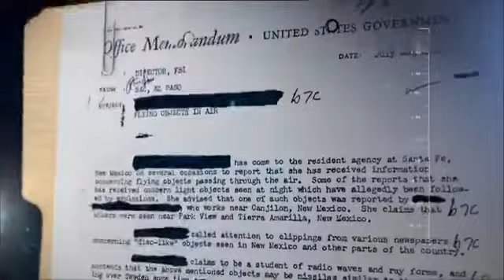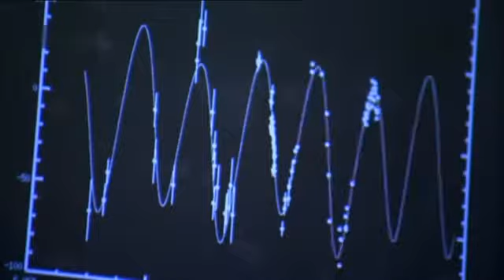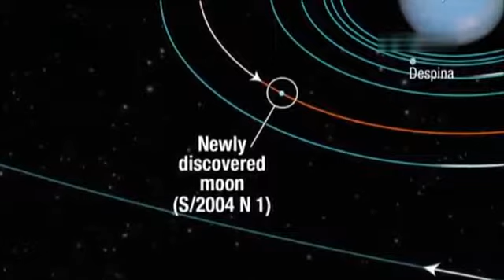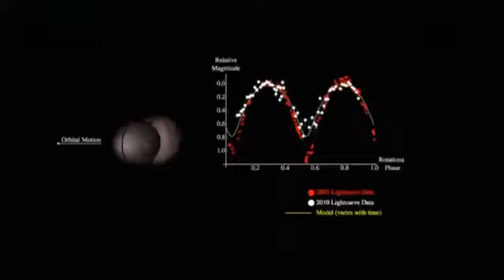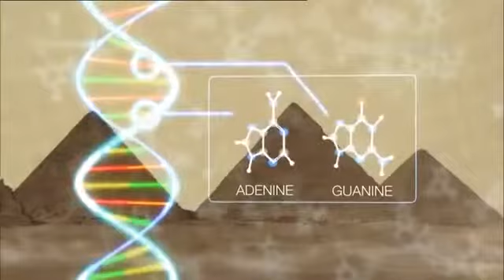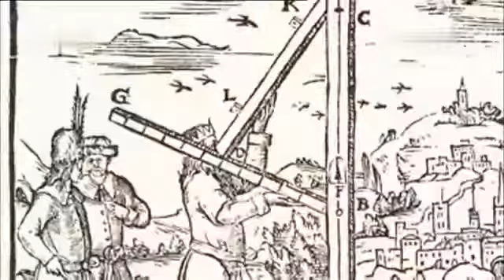Civiltà Aliene su Marte (Documentario)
Marte potrebbe aver ospitato una civiltà progredita migliaia di anni fa.
Cosa li ha portati all'estinzione? Che cosa ci hanno lasciato?